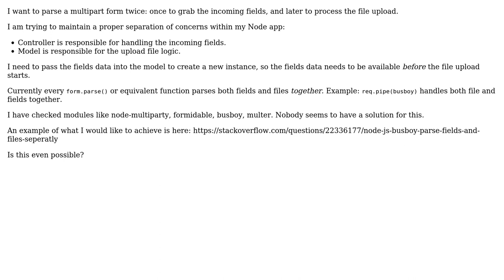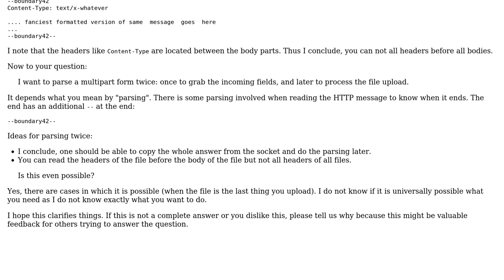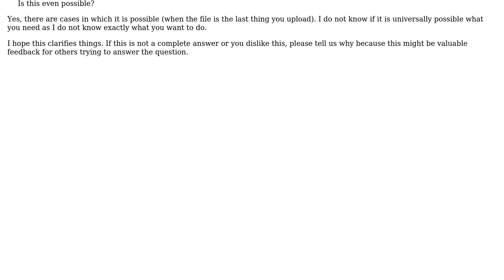Software Engineering: How to parse multipart field/file data separately?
With thanks & praise to God, and with thanks to the many people who have made this project possible! | Content (except music & images) licensed under CC BY-SA | Music | Images & others | With thanks to user User user Scott user freginold and the Stack Exchange Network Trademarks are property of their respective owners. You are responsible for your own actions.